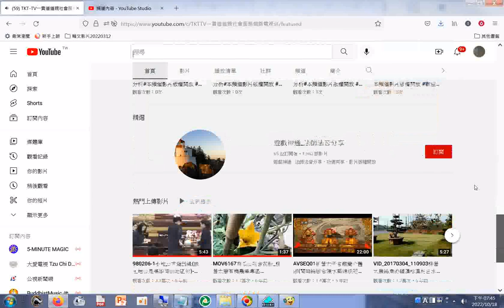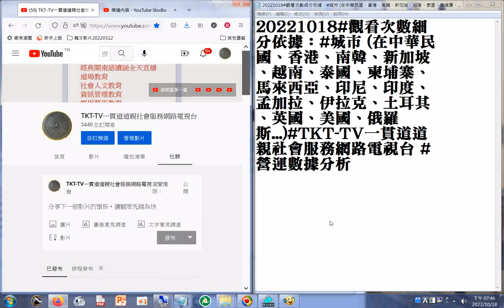TKT-TV一貫道道親社會服務網路電視台#觀看次數細分依據：城市 (在中華民國、香港、南韓、新加坡、越南、泰國、柬埔寨、馬來西亞、印尼、印度、孟加拉、伊拉克、土耳其、英國、美國、俄羅斯...)